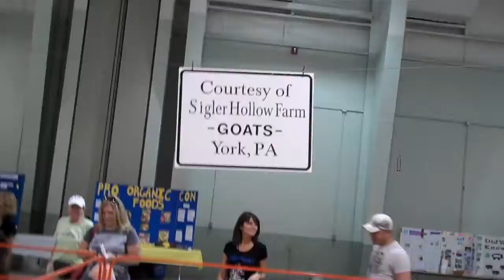York Fair 2009 - 6